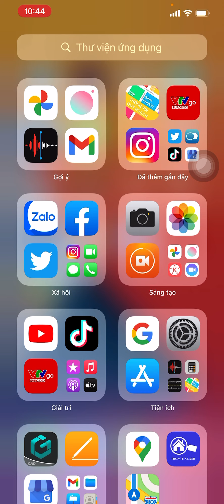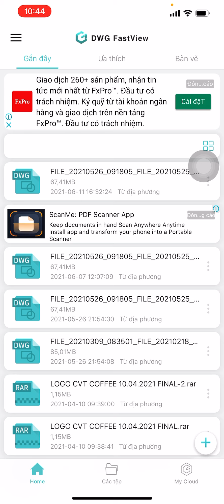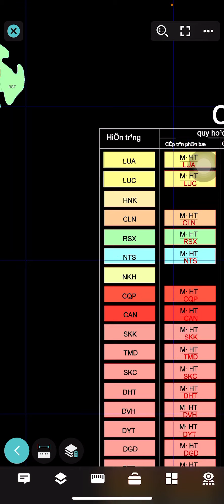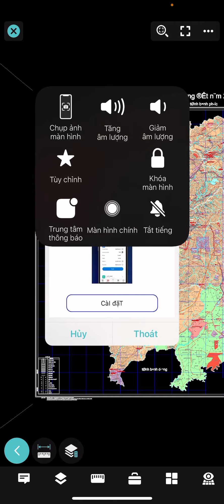Kiểm tra quy hoạch mới 2021 huyện đồng phú cùng Cvt Land